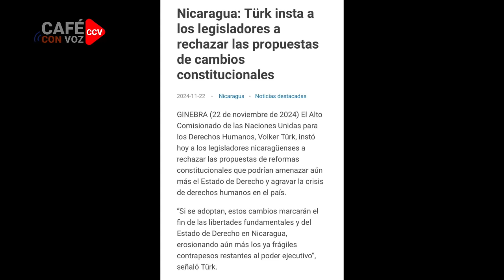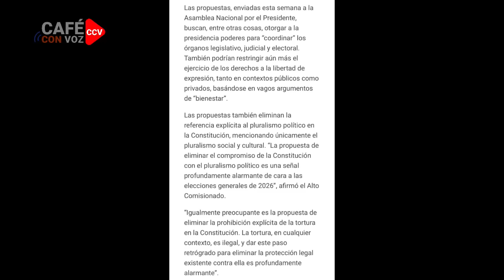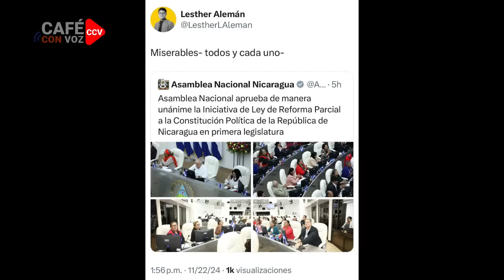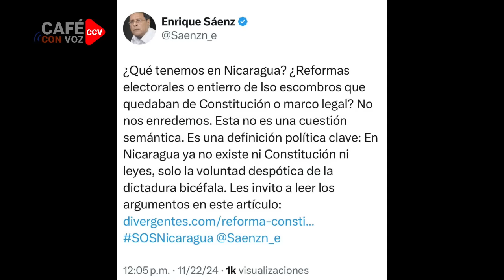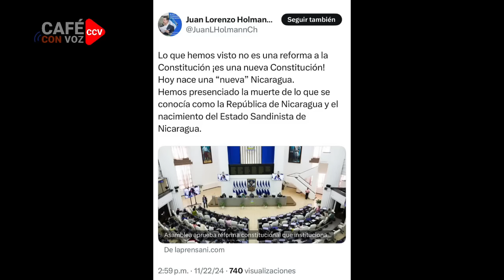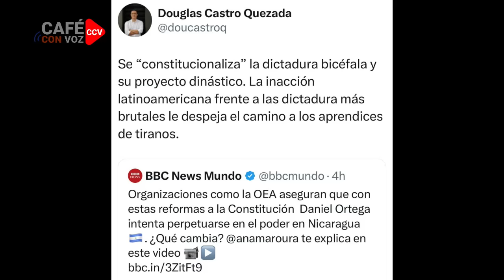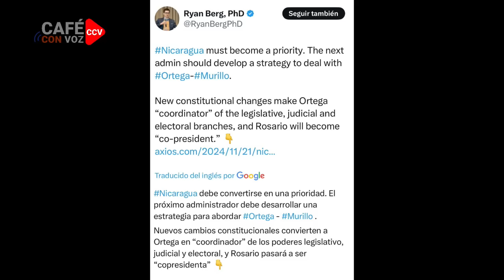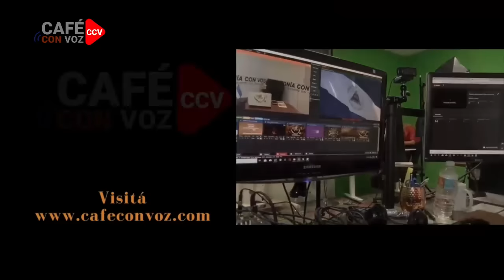🔴🚨📣⚠️ ALERTA!! Dictadura perpetuó su golpe de Estado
Los 91 porcinos del Parlamento hasta aplaudieron el haber aniquilado la anterior Carta Magna

Muchas gracias!